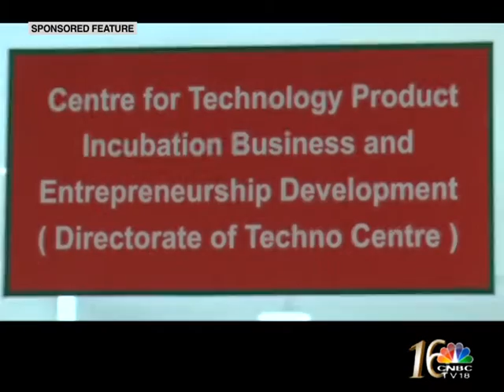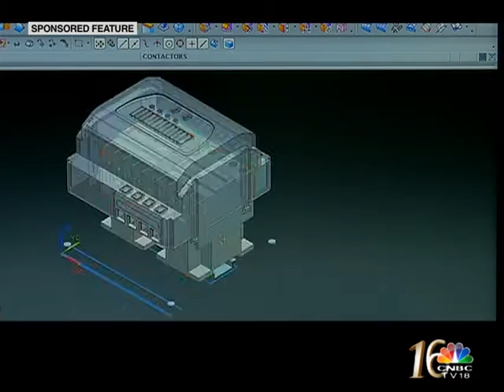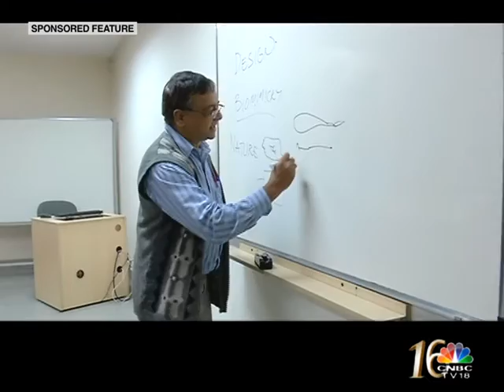Skilltree Presents Great Indian Institutes (MS Ramaiah University of Applied Sciences, Bangalore)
A television series on CNBC TV18 and CNN News18 which is dedicated to showcase an institution's reputation, infrastructure, leadership, intellectual capital, teaching excellence, student engagements and other important factors which makes them great. The series will throw light on facts which gives the students explore themselves and carve the next gen entrepreneur, scientist, manager, bureaucrat